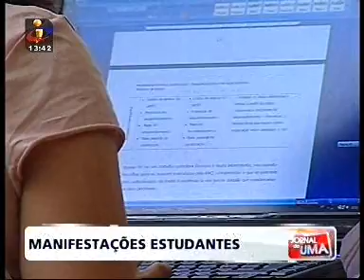Estudantes universitários convocaram uma manifestação nacional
Contra os cortes no Ensino Superior, os estudantes universitários convocaram uma manifestação nacional. Um protesto agendado para o dia 22 de novembro, em Lisboa. Declarações de alguns estudantes universitários.